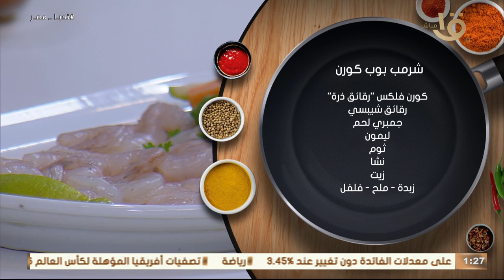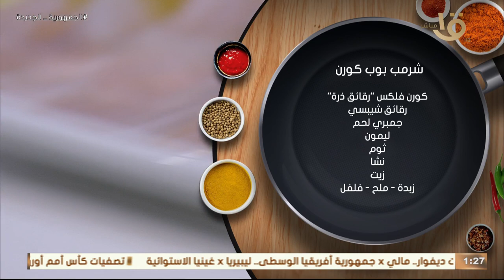يوم السمك لازم يكون مميز علشان كده مطبخ أكلة امي هيبهرك أنهاردة سمك بوري سنجاري بخلطة سحرية وجمبري.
يوم السمك لازم يكون مميز علشان كده مطبخ أكلة امي هيبهرك أنهاردة سمك بوري سنجاري بخلطة سحرية وجمبري بون كورن.. الحلقة الكاملة 20/11/2023